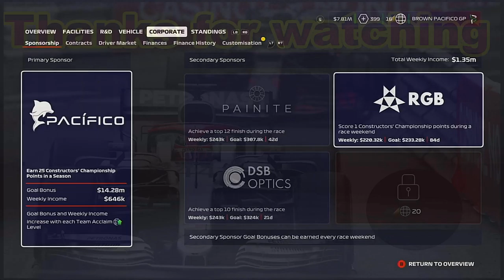Thank you safety car f1 2020 my team part 30 Baku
This is part  30 of my F1 2020 my team career mode at the Azerbaijan Grand Prix.  After an amazing race in Monaco hopefully we can continue the high where on. However last season we had a great finish in Monaco (4th) and then was back to reality in Baku, so will history repeat its self. There will battles not only with those in the mid-field but the likes of Lewis Hamilton, Valterri Bottas and George Russell.
I am decanting this video to Murray Walker an F1 legend who sadly passed away a few weeks ago. Hopefully I can get a good result as a tribute to Murray Walker.
RIP Murray